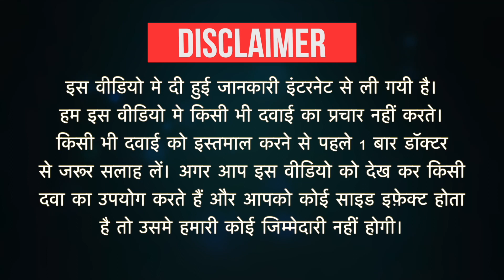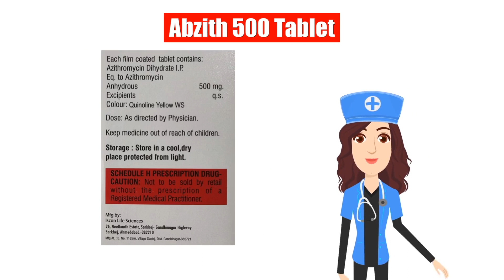Abzith 500 Tablet Uses in Hindi | Side Effects | Dose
Abzith 500 Tablet Uses in Hindi | Side Effects | Dosage